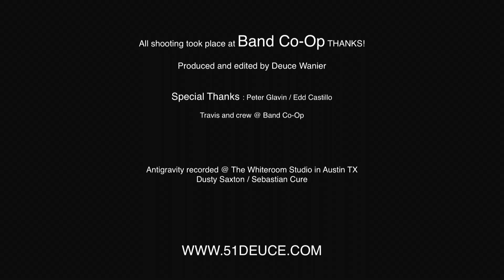TrineATX - "Anti-Gravity" (Official Video)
TrineATX - Antigravity

Ryan H - Vocals and Bass
Deuce W - Drums
Jon Y - Guitar

All shooting took place at the Band Co-Op in Austin TX

Recording - Whiteroom Studios in Austin TX
Production by: TRINE and Dusty Saxton / Sebastian Cure